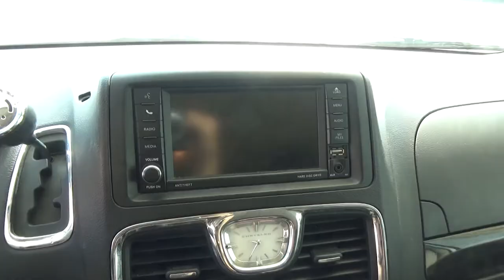Chrysler / Town / 2016 - GR307001